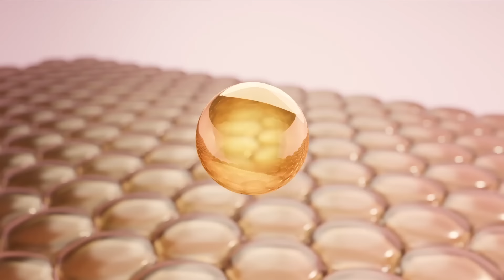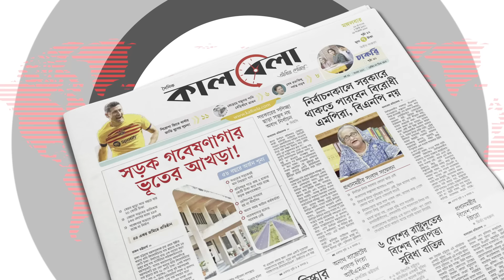কেন শান্তির দেশ নিউজিল্যান্ড ছাড়ার হিড়িক অভিবাসীদের | Immigrant | New Zealand | Kalbela